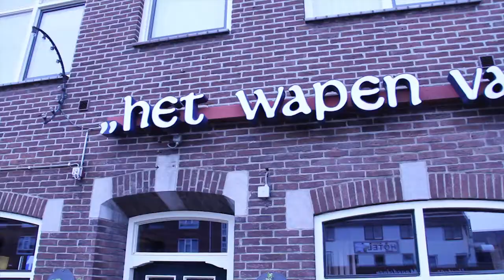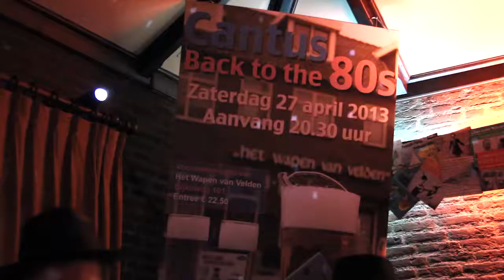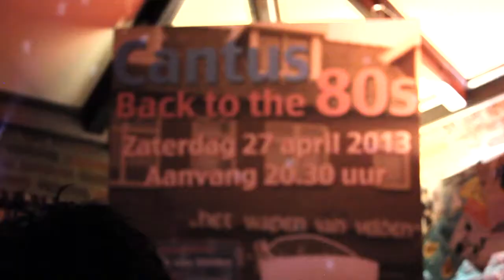Aftermovie eighties cantus Velden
Impressie van de Eigties cantus.